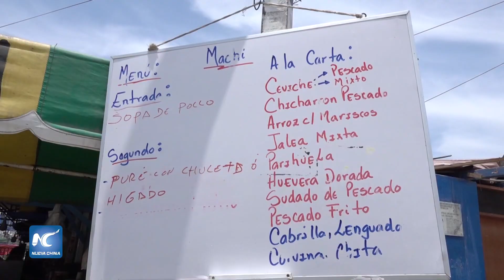Lima Metropolitana de Perú cierra 2022 con inflación más alta en 26 años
Perú cerró el 2022 con una inflación de 8,56 por ciento y Lima Metropolitana con 8,46 por ciento, la variación de precios más alta en 26 años, informó el domingo el Instituto Nacional de Estadística e Informática (INEI).